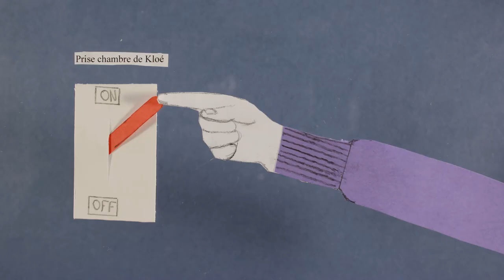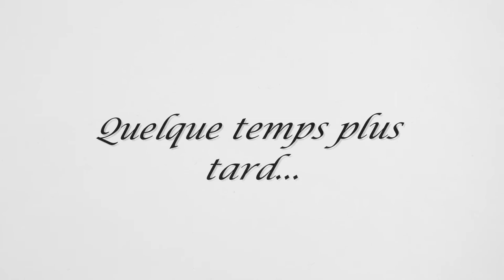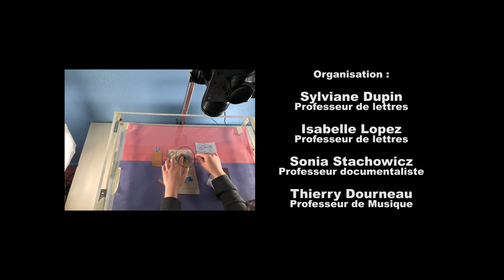Kloé tape du pied / Collège R. Semet - Digoin (71)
Film d'animation
Thème : l'adolescence
Atelier de cinéma - 4eme
Collège R.Semet - Digoin (71)
papier découpé

Séléctionné à la 10ème édition  Paris International Animation Film Festival (PIAFF) 2017